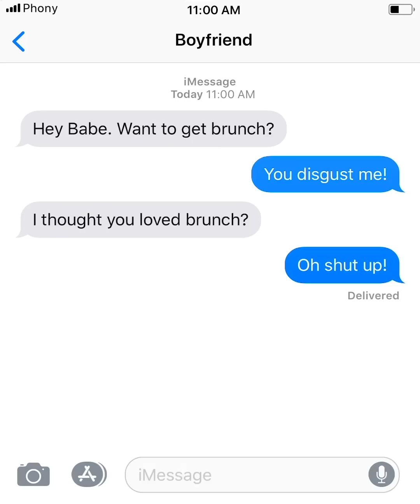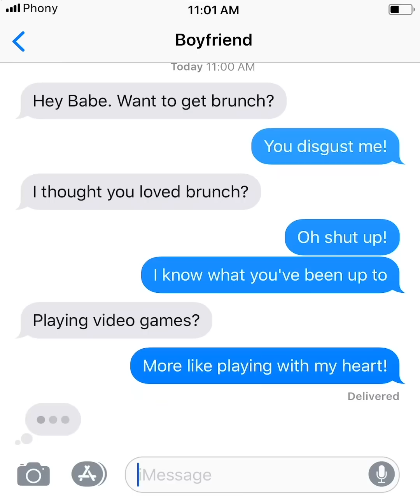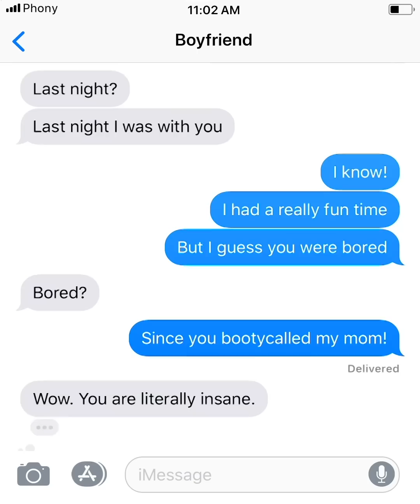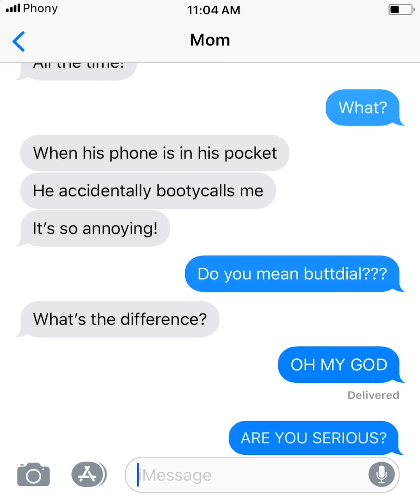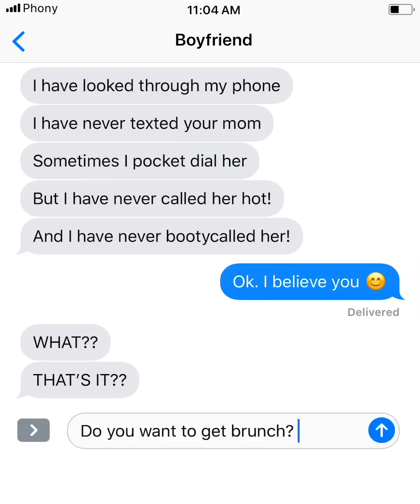YOUR BOYFRIEND KEEPS BOOTYCALLING ME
comment your funniest texting mixup

A Phony Texts production.
Written and animated by Simon and Jesse, two brothers, two phonies

Phony Texts creates text message videos. Short texting stories told entirely through your phone. Our text stories are funny, romantic and sometimes scary!